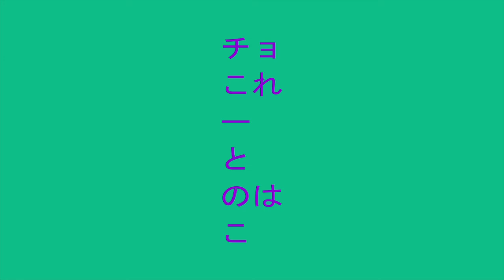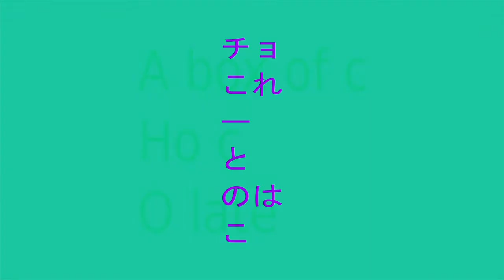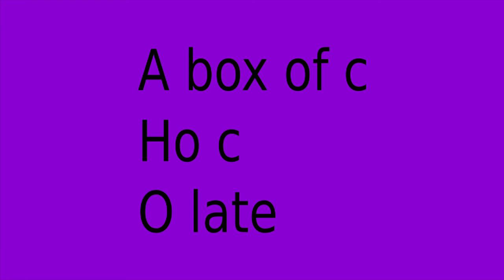Flute Solo: Time